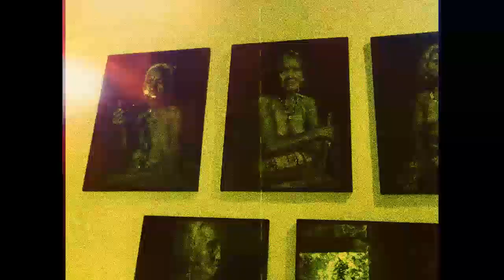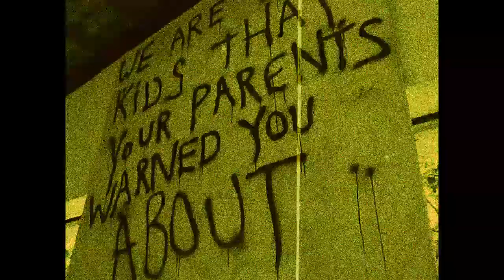Pinto Art Museum on Film X Super 8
Cinematic 8mm look with a digital camera. Here's footage from Pinto Art Museum on film (Super 8).